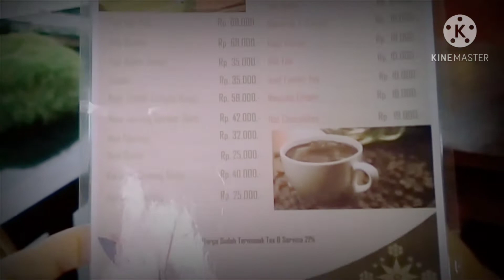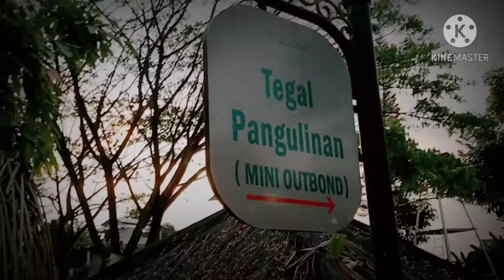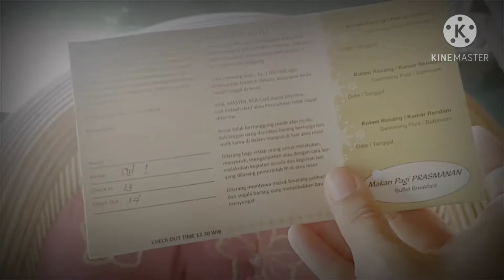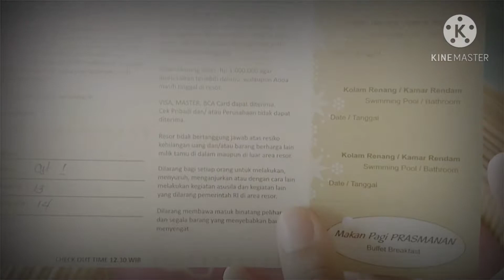[Review] Sweet Couple Kampung Sumber Alam Garut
review salah satu vila yang ada di kampung sumber alam garut yaitu sweet couple